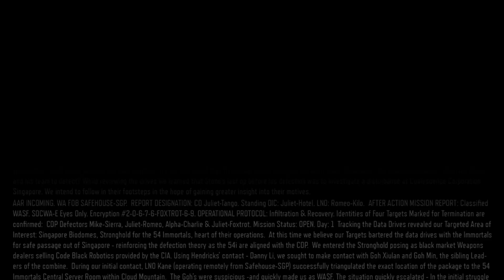Call of Duty: Black Ops III_20230205235642